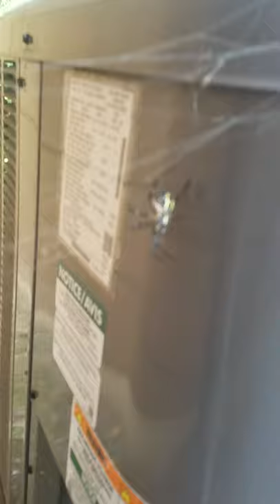Arizona 2019 - Ep1 - Pre-trip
Two weeks in beautiful north eastern Arizona hunting mule deer bucks!